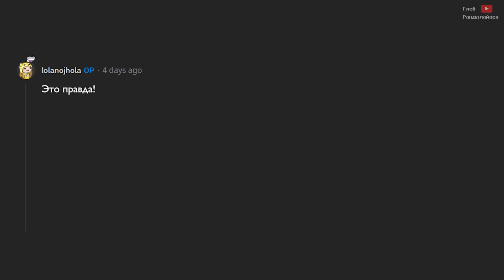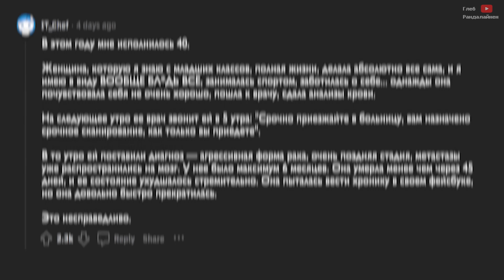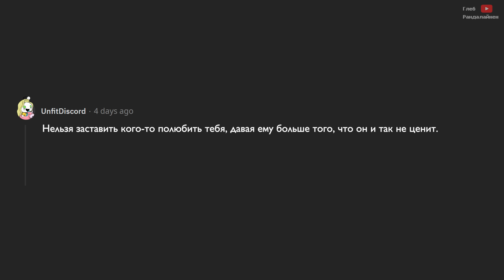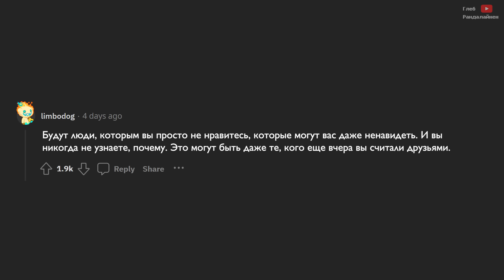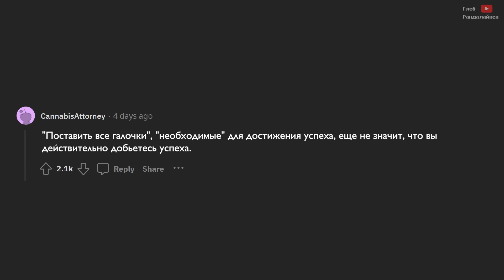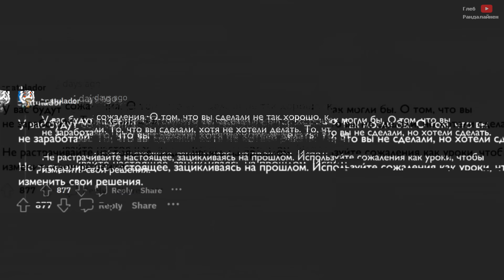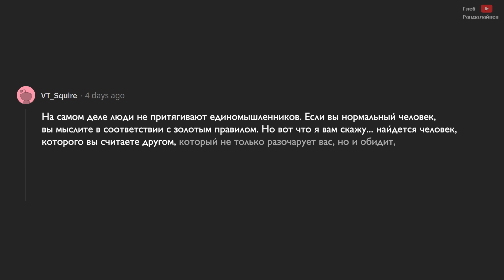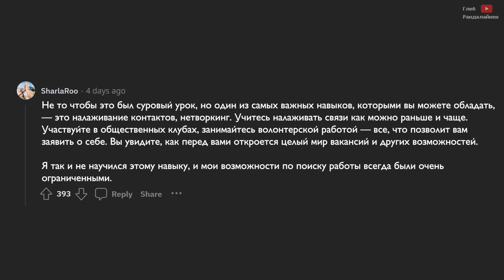Хотел Бы Я Знать Это в Молодости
Люди, которым 25 лет и больше, какой самый суровый жизненный урок вы получили? Это комментарии реальных англоязычных пользователей Реддита. Перевел и озвучил Глеб Рандалайнен.